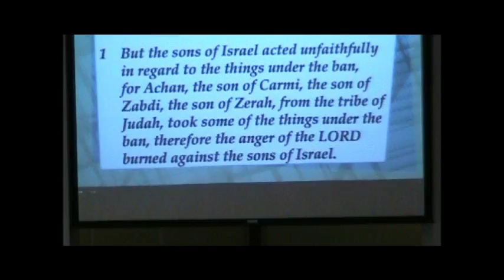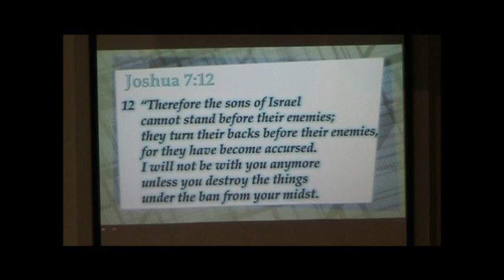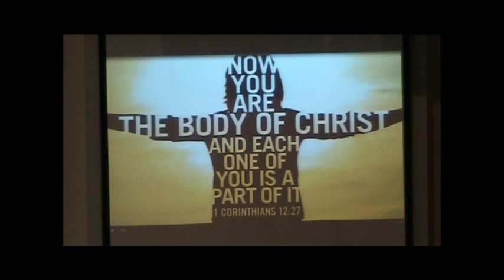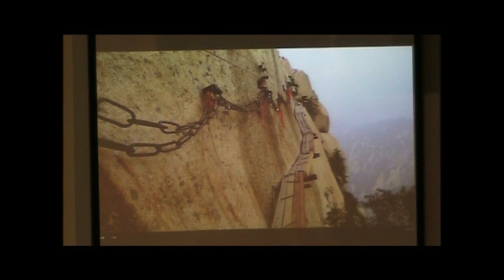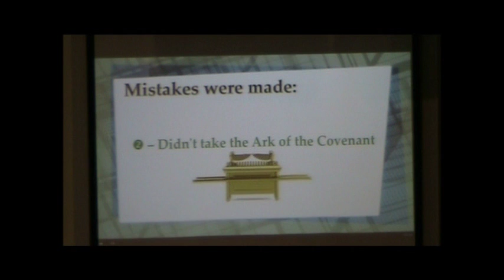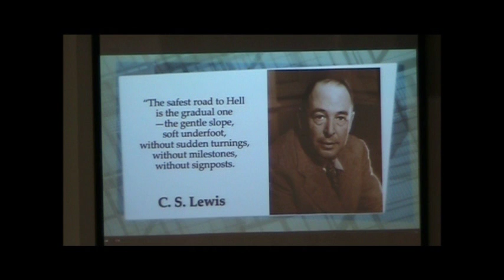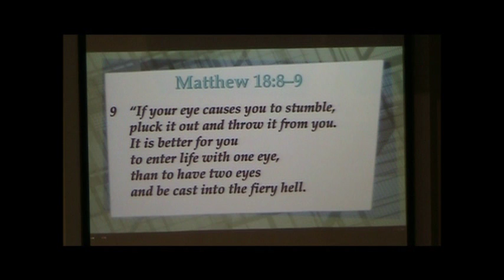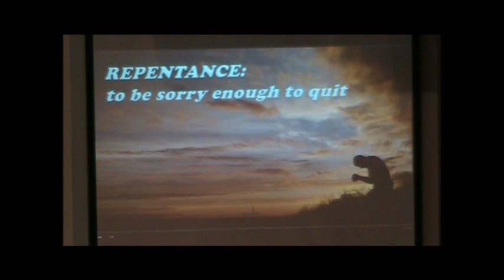11 06 16A The Trap of Temptation Joshua 7 1 26